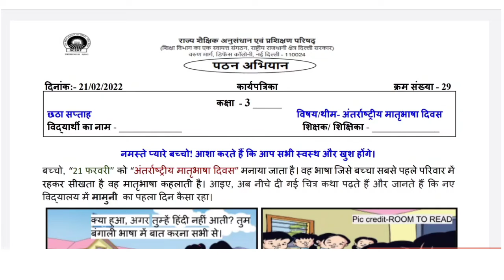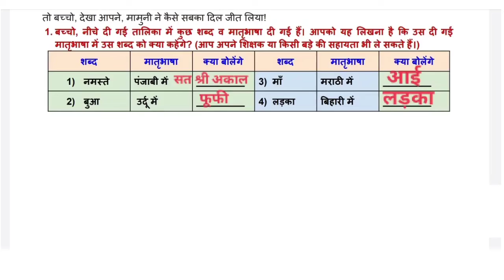Class 3 EDMC/SCERT Week 6 Worksheet 29 Reading Campaign Hindi हिंदी थीम मातृभाषा दिवस 21/02/2022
Class 3 EDMC/SCERT Week 6 Worksheet 29 Reading Campaign Hindi हिंदी थीम मातृभाषा दिवस 21/02/2022@padhoindia630